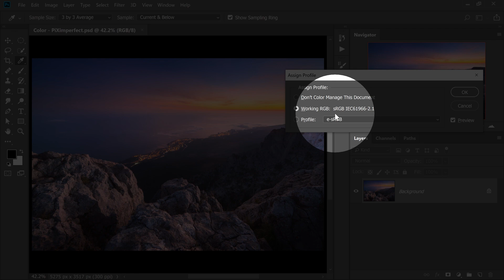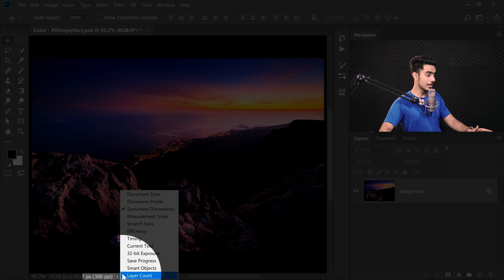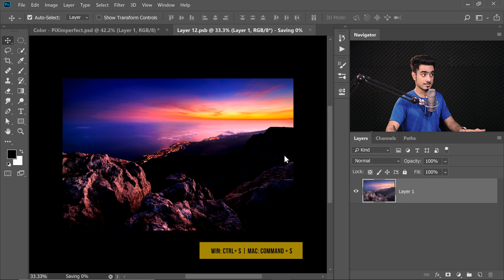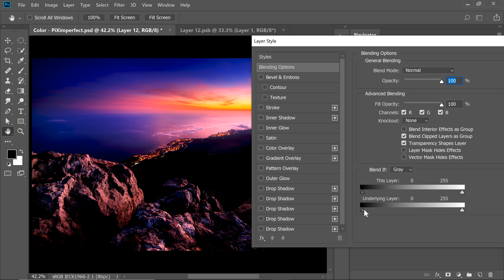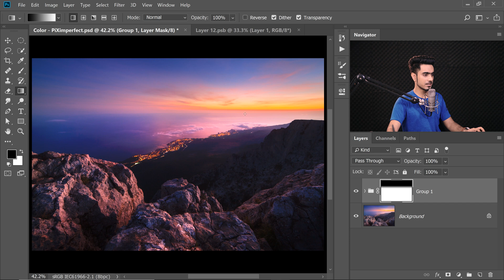Hidden Color Settings for Landscapes in Photoshop!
Get access to 100s of color recipes for Landscapes built into Photoshop! Discover advanced color grading presets disguised in profiles.

In this tutorial, learn how to add vibrant and dramatic colors to your landscape images to make them pop. I hope this tutorial helps you.